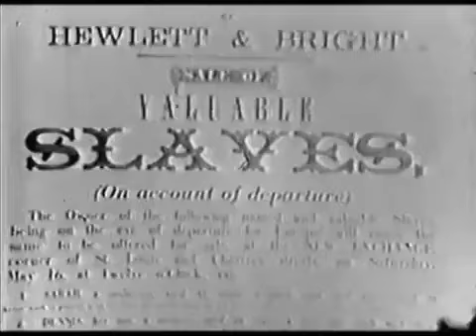Black FBI Informant Darthard Perry Is Interviewed and Vindicated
Darthard Perry says in 1980 (in this video), yet it took 17 years before Geronimo Pratt to receive justice.
"Pratt was freed in 1997 when his conviction was vacated due to the prosecution's having withheld exculpatory evidence that tended to prove his innocence. This decision was upheld on appeal"
Again, this is what more people need to do and can easily do online. Take these old videos, and then see what happens in the future. Maybe some are liars? This man's story checks out. It took me minutes to verify, thanks to how simple it is with the internet.